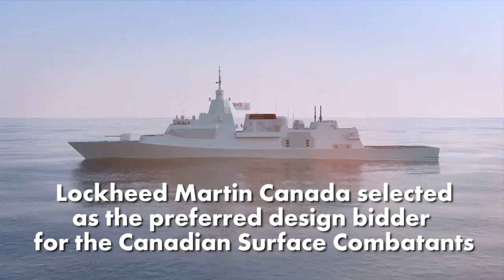A Look Back to 2018 Progress at Irving Shipbuilding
Lockheed Martin Canada was recently selected as the preferred design bidder for the Canadian Surface Combatants. Let's take a look back at 2018 at the progress our shipbuilders made in building and maintaining ships for Canada and the impact their work has had on the broader community.
Highlights include:
Three Arctic and Offshore Patrol Ships (AOPS) under construction
1,900 employees and growing
Over 400 new employees hired in 2018
$2.1 billion in spending commitments
$100,000 investment in sea cadet scholarships
259 apprentices
23 apprentices achieve red seal status in 2018
36 University and college student placements
Irving Shipbuilding Research Chair established at Dalhousie University

It's a great time to be a shipbuilder!

Our Future with Irving Shipbuilding Inc. starts here.

Build an exciting career right here!

If you are interested in a career with Irving Shipbuilding Inc. we would like to hear from you.

Why work with Irving Shipbuilding Inc.? You can have a dynamic, diverse, family-friendly career and be part of the J.D. Irving, Limited family of companies, dedicated to your success, health and wellness and safety.

We offer a wide range of exciting opportunities working at our world-class shipbuilding, repair and fabrication facilities in Nova Scotia.

We’re always looking for the best employees and we want to hear from you.

View our Current Openings and send us your resume today.

To learn about other job opportunities with the J.D. Irving family of companies, please

Irving Shipbuilding encourages applications from candidates of diverse backgrounds, including African Canadians, Aboriginals, Women, and People with Disabilities.

We do not accept unsolicited resumes from search firms or employment agencies and we are not responsible for any fees related to unsolicited resumes.

Irving Shipbuilding - Integrity, Customer Service and Pride propel every project we undertake.